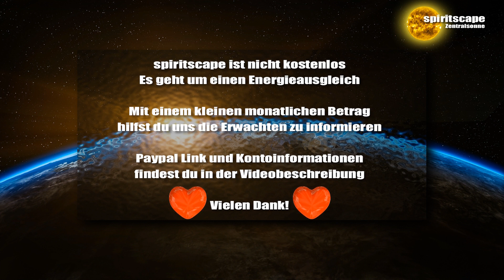Blossom Goodchild - Föderation des Lichts - Botschaft vom 21.10.2017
Lieben Dank für euren Energieausgleich:
Bankverbindung:
Wolfgang Kerinnis
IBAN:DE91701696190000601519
BIC: GENODEF1ZOR